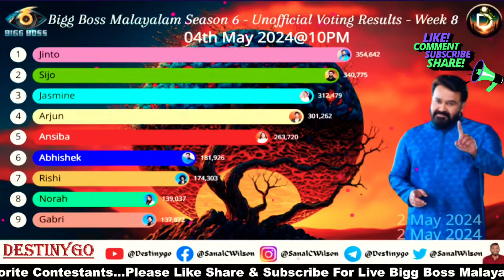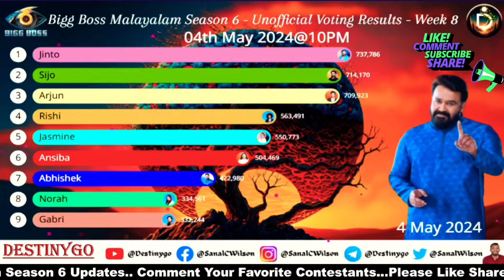🔴LIVE: Voting Result Today 10 PM | Asianet Hotstar BiggBoss Malayalam Season 6 Latest Vote Result